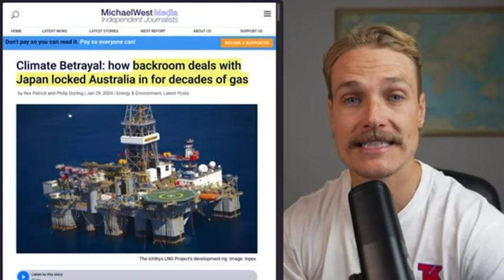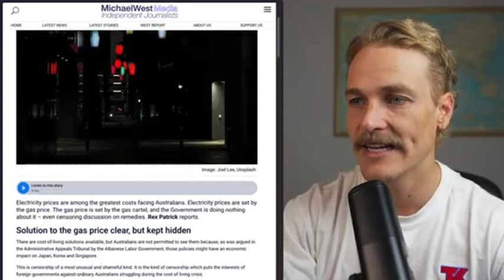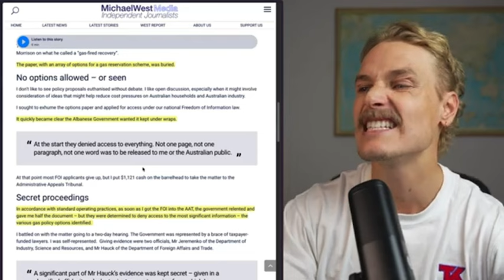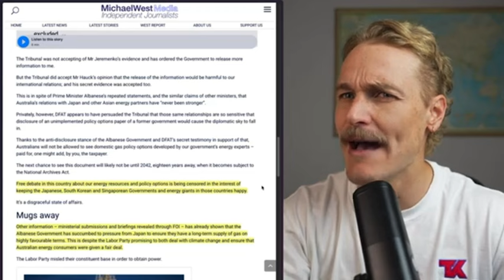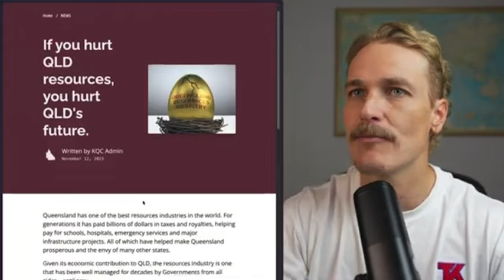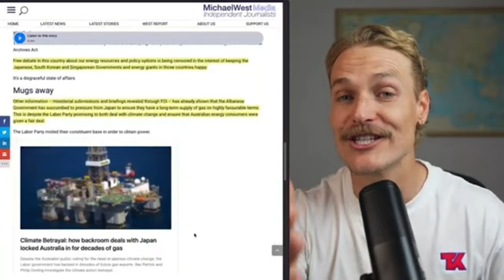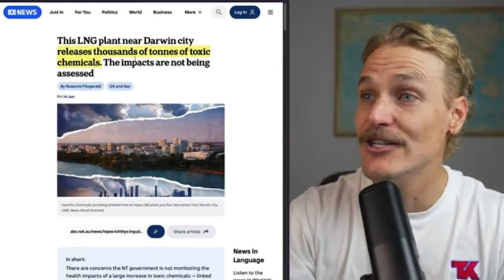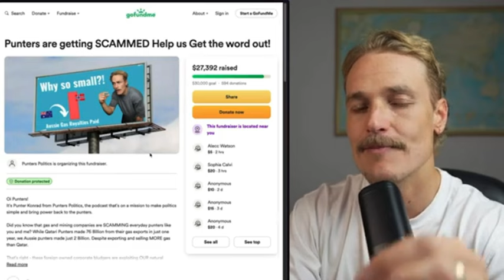Japan Proves Australia is the Dumbest Country in the World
Australia’s backroom gas deals with Japan